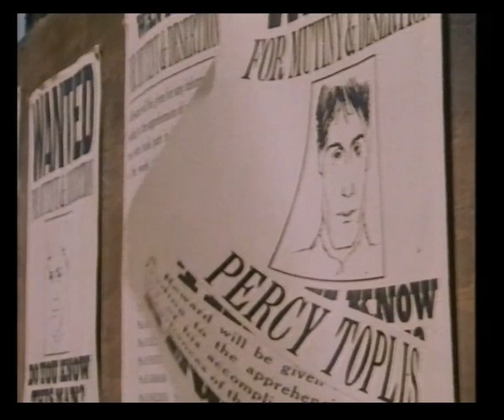BBC1 Continuity | 26th August 1986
Slide: Dallas
Trail: The Monocled Mutineer
BBC1 ident into The European Athletics Championships